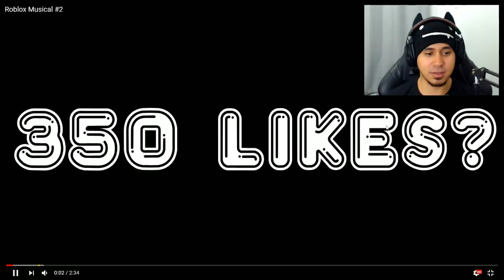ROBLOX MUSICAL #2 !! 🎙️👀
React / Reagindo à ROBLOX MUSICAL 1, 2 e 3
→React de vídeos engraçados no Roblox!
→E se a vida no roblox fosse respondida com música?

E aí, pessoal. Tudo bem? Meu nome é Juan, mas pode me chamar de Spagz! Nesse canal você encontra muito conteúdo de Roblox, como Roblox Momentos Engraçados, React de animações de Roblox, de Roblox Musical, entre outras coisas!

Venho trazer pra vocês um react de ROBLOX para o canal! E, nesse vídeo, reagirei aos vídeos ROBLOX MUSICAL #1, ROBLOX MUSICAL #2 e ROBLOX MUSICAL #3. Espero que gostem =)